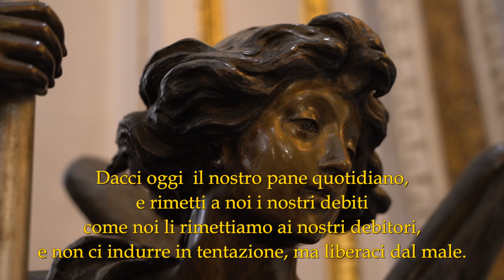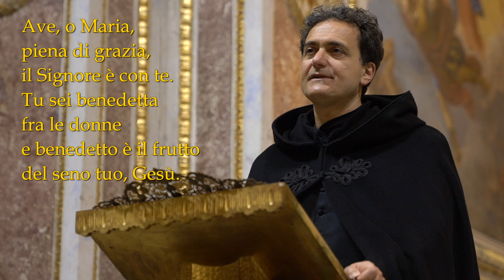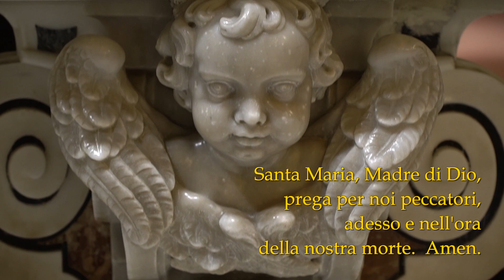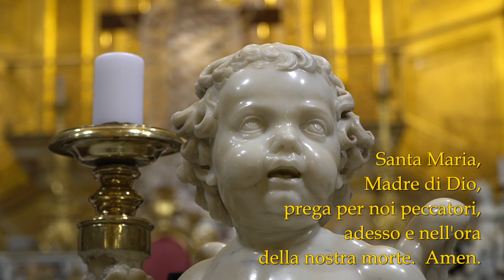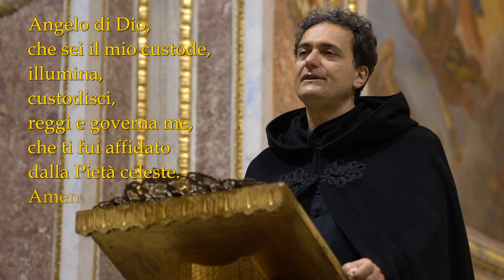Decade di Rosario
dalla Basilica di San Michele Arcangelo